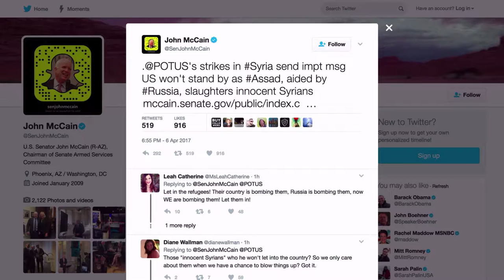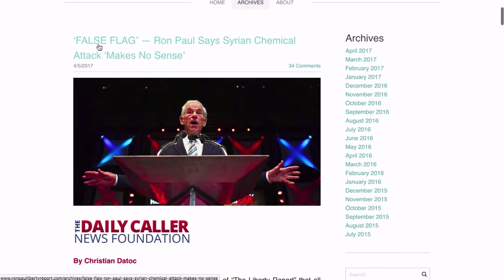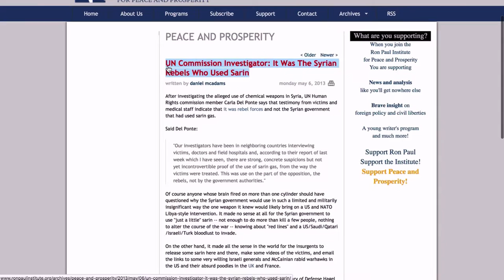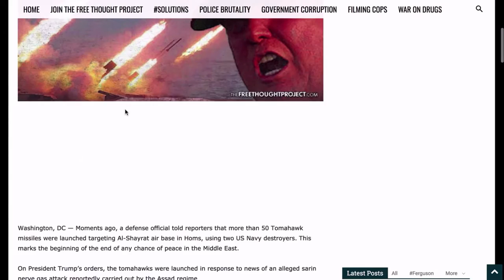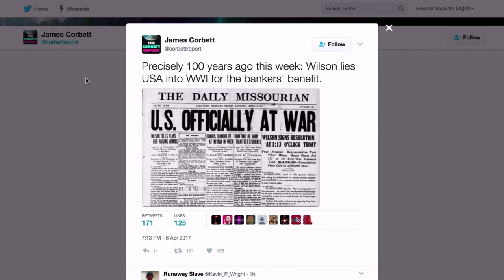BREAKING: US Strikes Syria, Russia Set to Respond